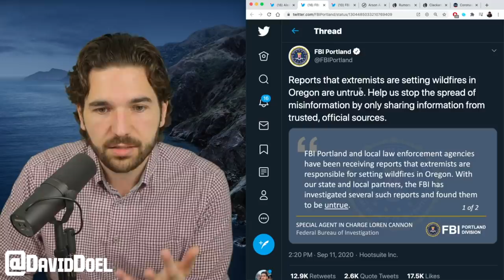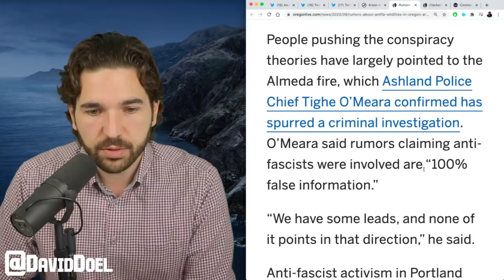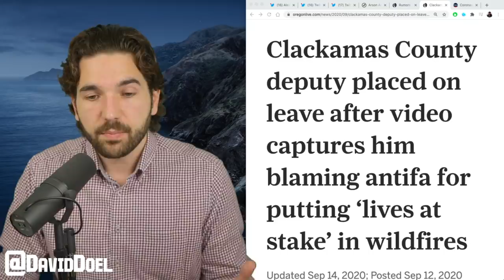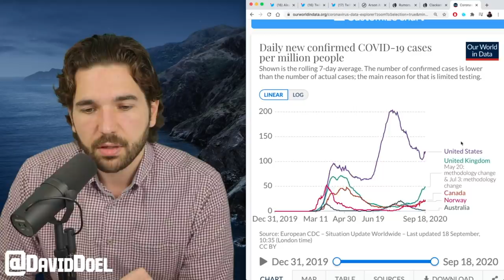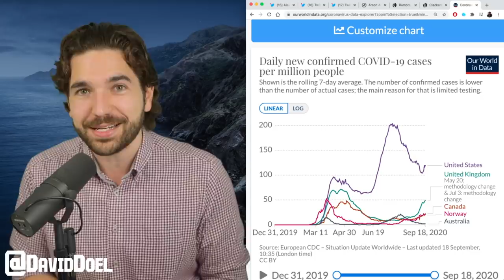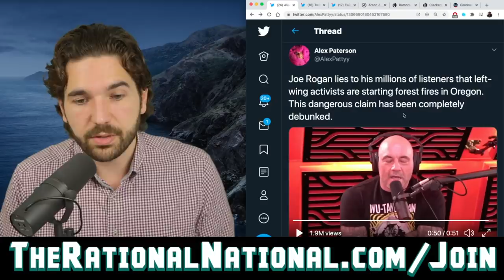Joe Rogan Spreads Rightwing Lie About Forest Fires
Unfortunately Joe Rogan fell into another conservative lie.